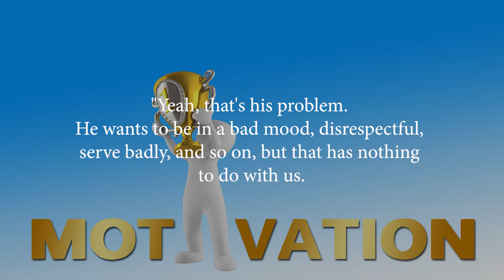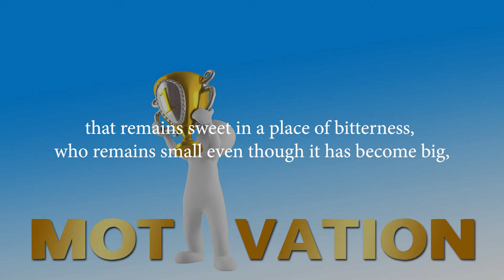Motivation Story Of Life Winner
The "winner of life" is the one who stays cool in the heat,
that remains sweet in a place of bitterness, who remains small even though it has become big,
and stay calm in the midst of the most violent storms.